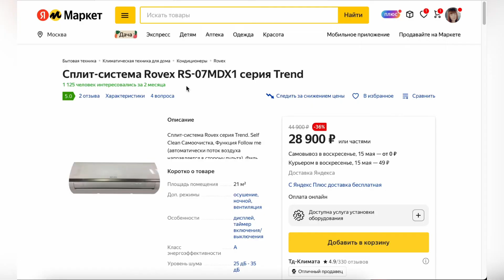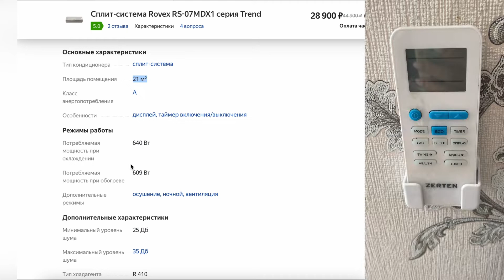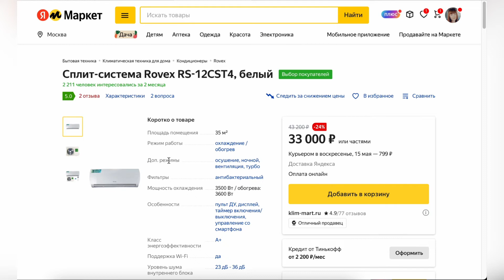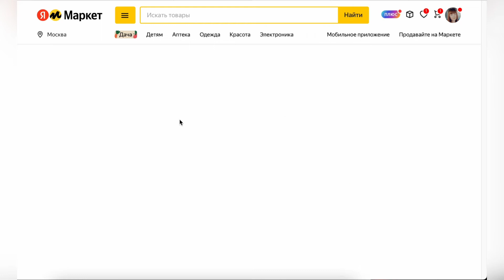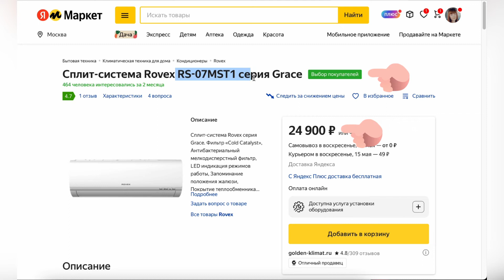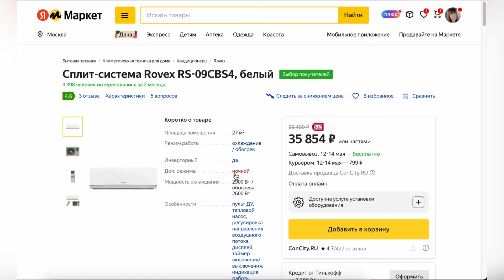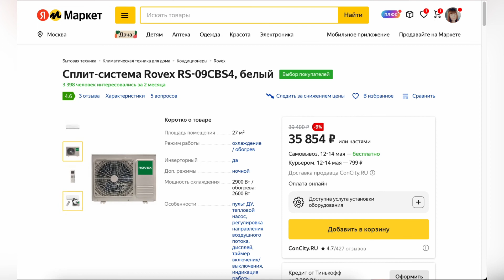ТОП-5. Рейтинг кондиционеров Rovex. Лучшие сплит-системы